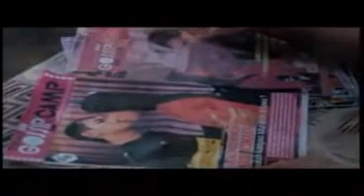coblos cinta seri 8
sambungan.